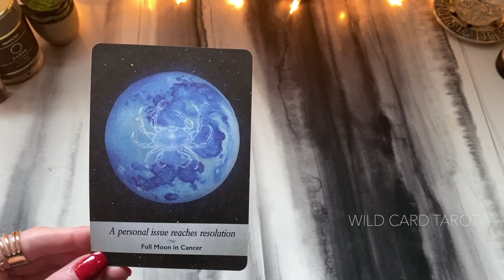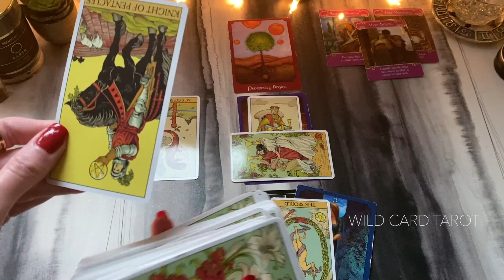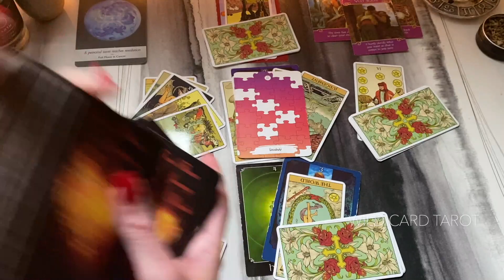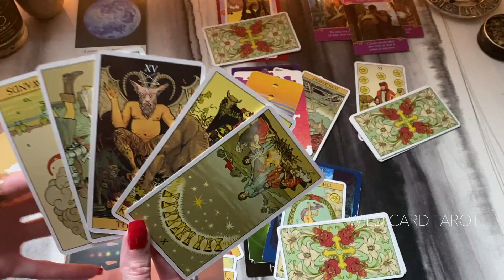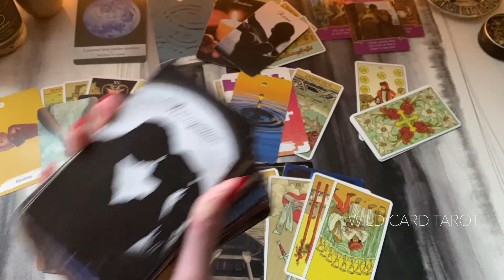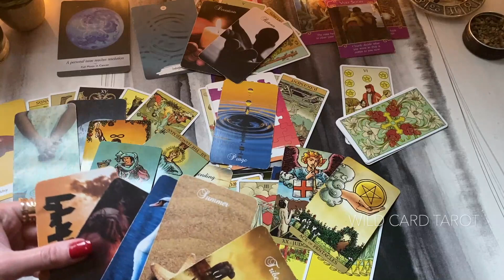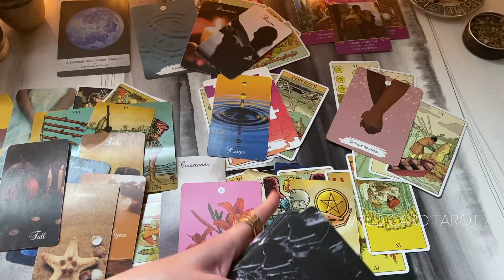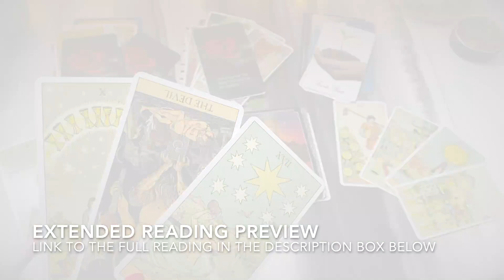AQUARIUS ✦ The Return of Someone You’ve Been Hoping For But Won’t Expect! DETAILED! ✦ November 2021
This is a general love tarot reading for AQUARIUS sun, moon, rising, and Venus for November 2021; however, this reading is technically timeless.

After purchasing the extended reading through the link above, you should be taken directly to the extended reading after you click "Return to Merchant". You can choose to stream or download this file; however, it is recommended that you download it. If you are having trouble accessing the reading for ANY reason please check your email. A link to the reading is ALWAYS sent to you via email within 10 minutes of purchase from SendOwl. If you can't find it, be sure to check your spam folder just in case. PLEASE DO NOT PURCHASE TWICE. Once you receive the link, you can always use it to return to the reading at any time, as it does not expire. Due to the nature of this purchase, refunds are not available. What is included in the extended reading is discussed at the end of this video so you know exactly what will be covered.

Your feedback and support are appreciated more than you know ♥.

◆ About This Reading & How to Participate ◆
Tarot is always a collaborative effort between the viewer and the reader. Because this is a general reading and I am reading for thousands of people, not all messages may be for you.  Please actively use your own intuition and personal discernment above all else as you watch and listen. Simply take what resonates and leave the rest. Be open to allowing my messages to inspire and spark your own original intuitive hits as well (you’re more intuitive than you think 😉). If the storyline does not resonate with you, please don’t try to make it fit. Instead, check out readings for your other signs (sun, moon, ascendant/ rising, and Venus). If you don’t know your other signs but know your key birth information (including place and time), you can use the following link to calculate them.

Hello! I'm your neighborhood-friendly card-slinging modern mystic dedicated to unlocking secrets of the soul and weaving wisdom into everyday life. I began my spiritual journey in 2011; the same year I picked up my very first tarot deck. I have a BS/MS in Psychology and aim to effectively integrate my understanding of the human psyche with intuitive guidance. With a deep interest in human connection, I primarily specialize in love and connection-based readings.

◆ FAQ ◆
-Do you offer personal readings?
A: No, I do not offer personal readings at this time.

-Why do you cut out some parts of the reading?
A: I do NOT cut out any parts of the actual reading. In order to be as accurate as possible, its important for me to take my time feeling out the energies. Sometimes, this results in longer periods of silence as I do so. For my viewers' convenience, I simply snip out these periods of silence.

◆ Decks I Use Often◆
AMEO Deck
Modern Love Tarot by ETHONY
Price of Love Oracle by Kaleidadope
Psychic Tarot Oracle Cards by John Holland
Truth Decks: Reconciliation Edition by Pretty Spirits